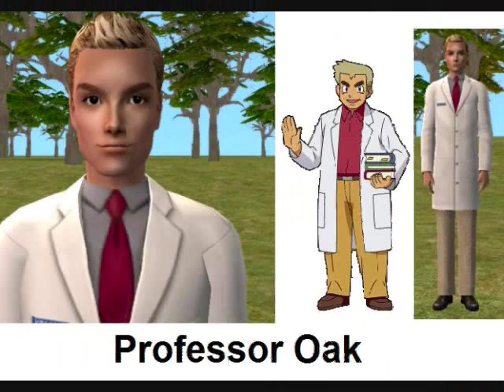Pokemon Theme Song (Sims 2)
A short Sims 2 video to the original Pokemon theme song. Includes Ash Ketchum, Misty, Professor Oak, Brock, Pikachu, Meowth, Squirtle, and James and Jessie of Team Rocket.
Lyrics:
To train them is my cause.

Pokemon, (gotta catch them all) its you and me
I know its my destiny
Pokemon, oh, you're my best friend

Pokemon, (gotta catch them all) a heart so true
Our courage will pull us through
You teach me and I'll teach you
(Po-ke-mon) Gotta catch 'em all
Gotta catch 'em all
Pokemon!